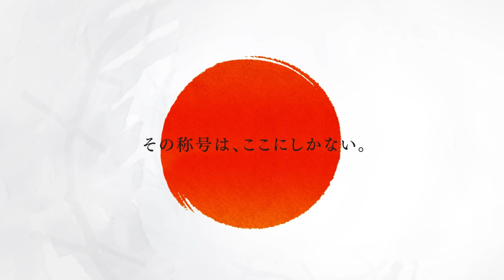【鈴木 未来 VS 岩田 夏海】JAPAN 2019 STAGE 17 宮城 LADIES FINAL